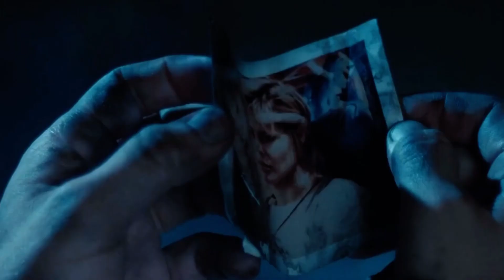Kyle Reese After Dark